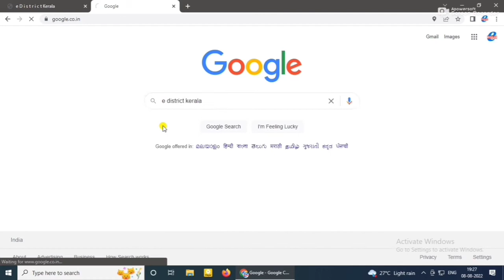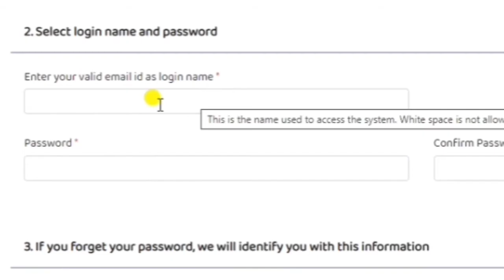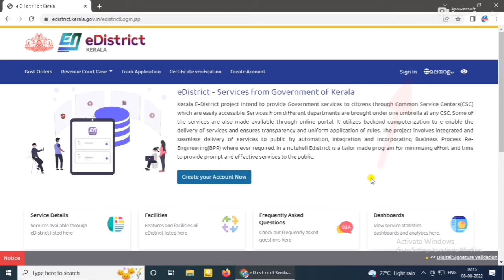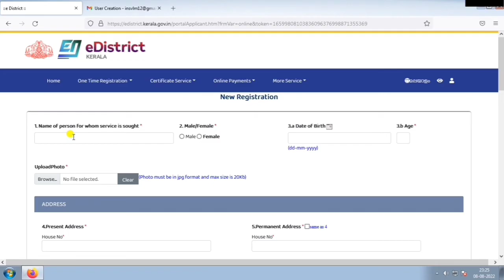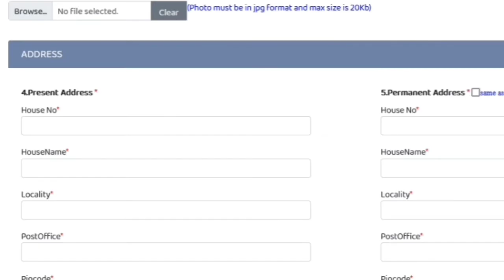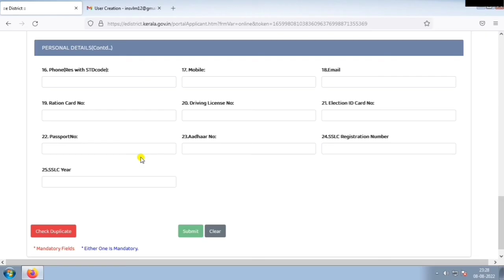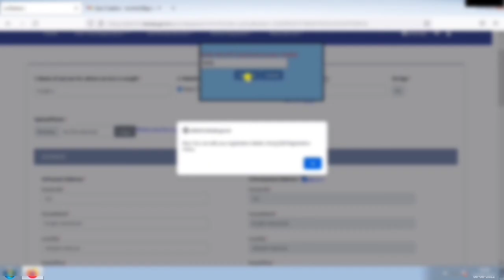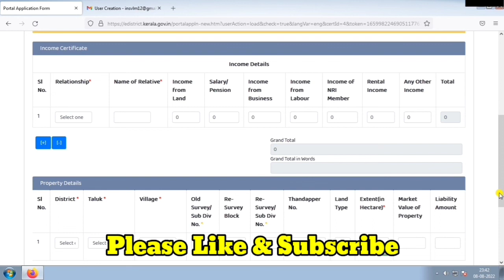e district registration malayalam|e edistrict new update|e district caste certificate applyekeralam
how to apply e district id
e district registration problem
e district portal kerala
e district portal registration kerala
edistrict.gov.in login
e district application status
e district certificate download malayalam
e District kerala
e District services